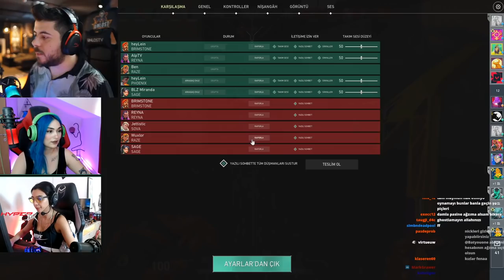UNLOST 3 FACECAM VALORANT OYNUYOR